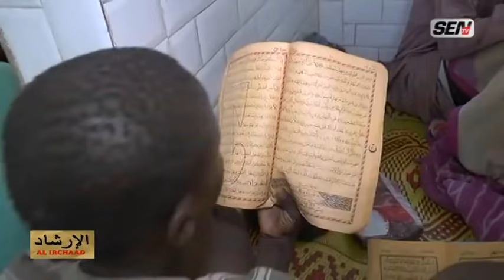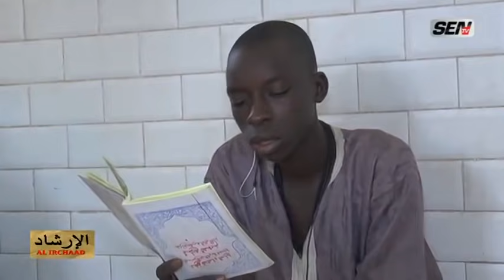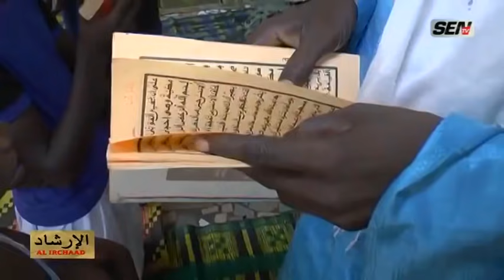Modernisation des daharas : Serigne Cissé donne l'exemple à Touba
Modernisation des daharas : Serigne Cissé donne l'exemple...